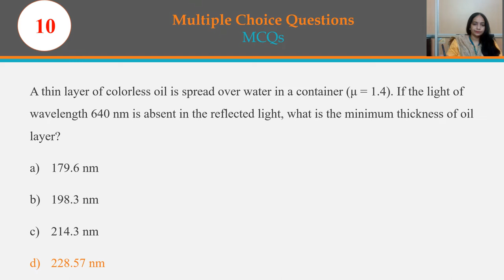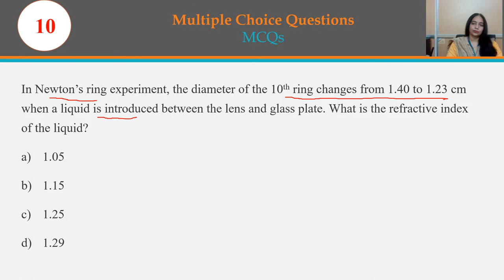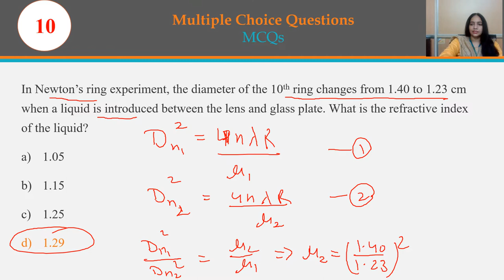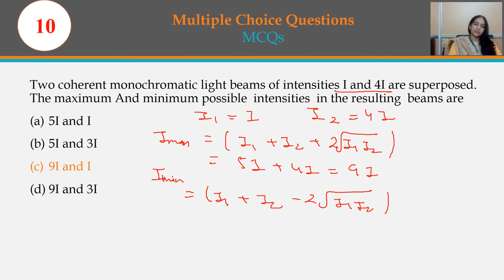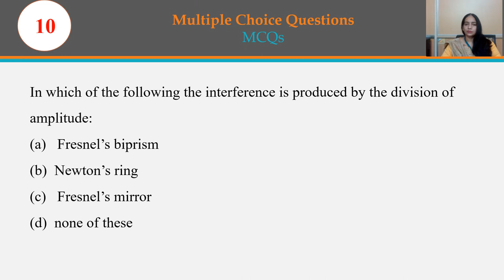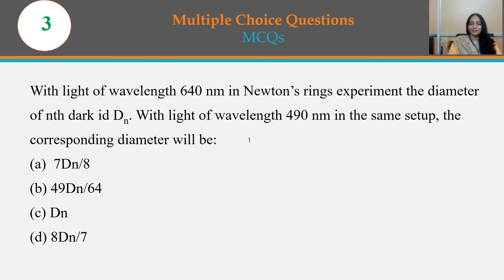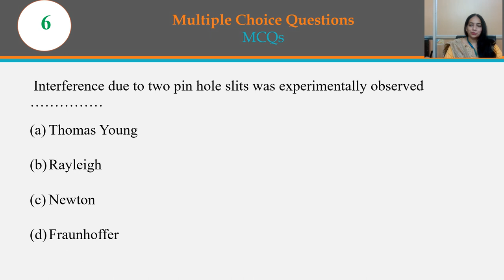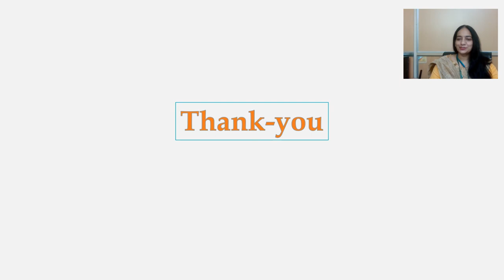MCQ Interference Wave Optics-: 3